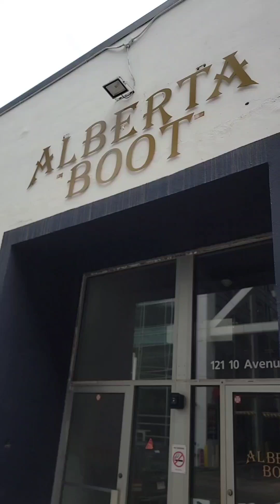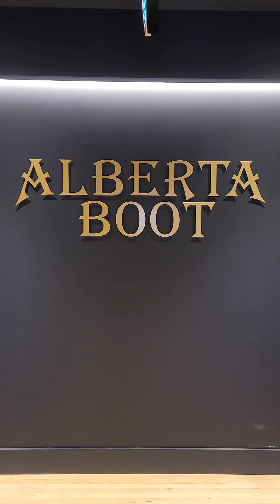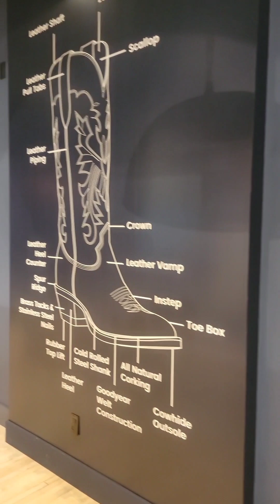Calgary's Premier Boot and Cowboy Accessories. A must visit!